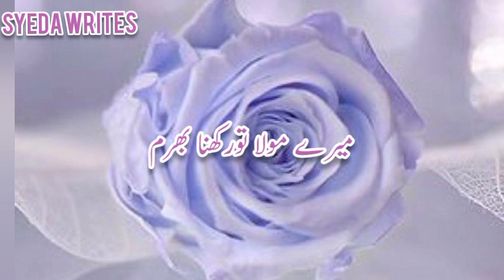moula khatakar hun|New Munajaat Status